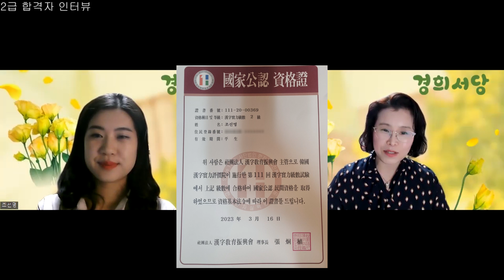국가공인 한자 급수 자격 2급 합격 인터뷰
조선명선생님은 서예가, 예술강사 선생님이십니다.
바쁜 생활 가운데 틈틈이 한자 공부를 하셔서 우수한 성적으로
한자급수 2급에 합격하셨습니다.
고득점으로 2급에 합격하는 비법을 인터뷰에서 밝혀주십니다.
여러분도 충분히 하실 수 있습니다.
훈장 강경희가 응원합니다.

◈책 명 : 경희 서당 (독음이 같은 한자들)
◈출판사 : 좋은땅
◈정 가 : 28,000원 (온라인 구매 시 25,200원) 배송비 무료
◈페이지 : 648페이지